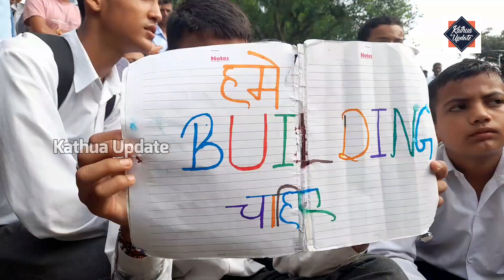Students of Higher secondary school Basantpur blocked Lakhanpur Basohli Road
Students of Higher secondary school Basantpur blocked Lakhanpur Basohli Road demanding classrooms and additional building